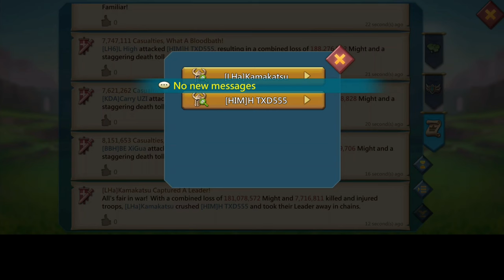Lords Mobile - EMPERORS RALLYPARTY! - ☠️2BILLION MIGHT & CHAMPIONS ACCOUNT ZERO ATTEMPT!!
EMPEROR RALLY PARTY ‼️

HUAWEI APPGALLLERY:
1) Install HMS security if prompted for AppGallery to run
2) Register a Huawei ID account
3) If you need any helps or want to join the VIP club, contact AppGallery Team via discord